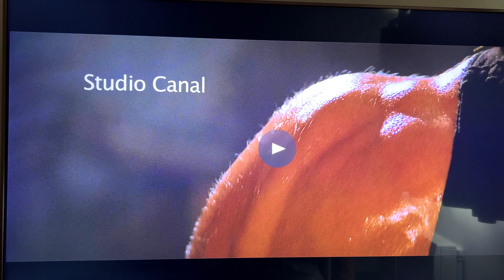Sylvester Stallone's SHOCKING Rambo Confessions from 2008!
Sylvester Stallone talk about Rambo First Blood, Rambo First Blood Part II and Rambo 3 , with never heard before secrets about other actors that where supposed to be John J. Rambo and the impact that the movies had on the 1980's.